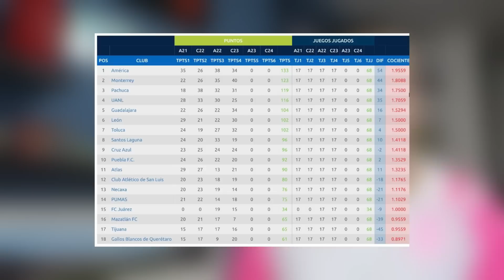PREDICCIONES REPECHAJE LIGA MX || ¿CÓMO QUEDARÁN LOS CUARTOS?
Llegó la mejor parte del torneo, los duelos de eliminación directa ¿Qué equipos crees que pasen a cuartos de final?